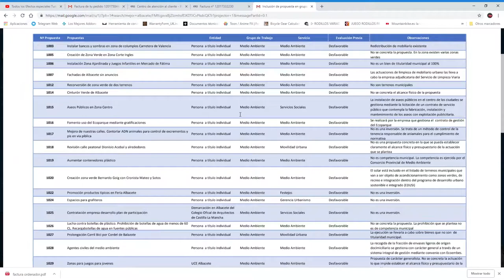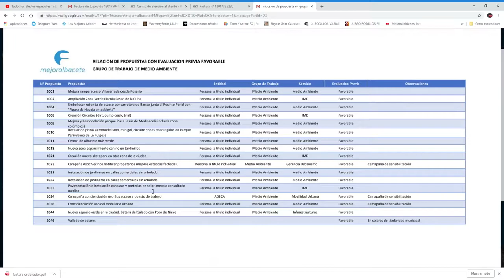PRIMERAS IMPRESIONES TRAS REUNIÓN CON AYUNTAMIENTO SOBRE PUMP-TRACK, DIRT, TRIAL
Bienvenidos al mundo endureitors, aquí tenéis un video en relación a mi reunión con el ayuntamiento de Albacete. para hablar del programa participa y mejora Albacete.

"NACIDOS PARA EL ENDURO" canal dedicado al all-mountain enduro. donde subimos todo lo relacionado a estas actividades y nuestras propias rutas y vivencias...